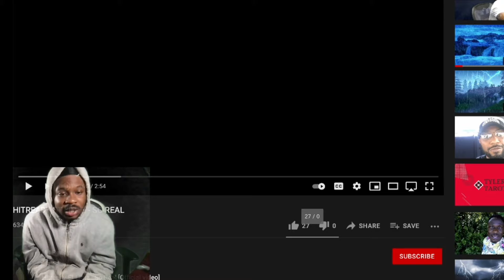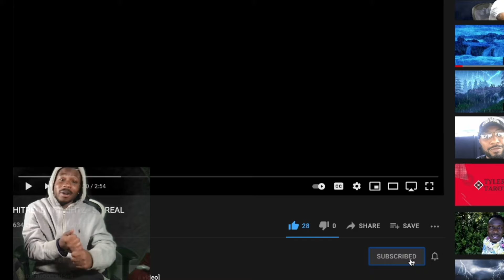HITREADY FT LIHTZ - So Real | This Song Is For The Whole City Of Philly | Reaction Video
👻 Aroc45